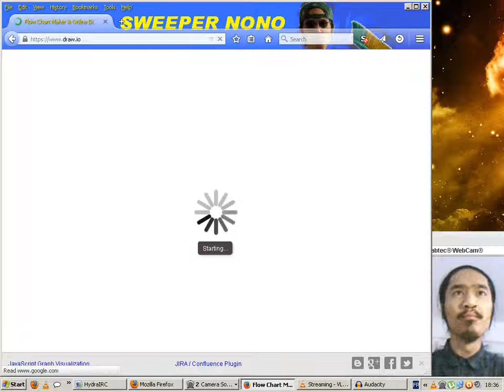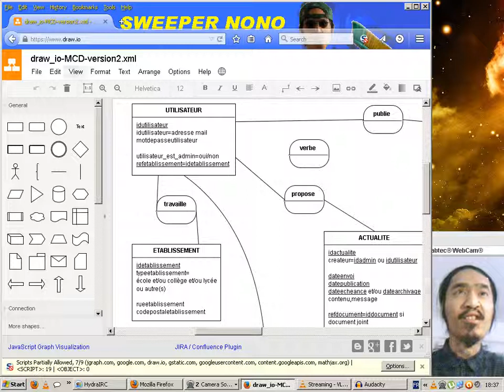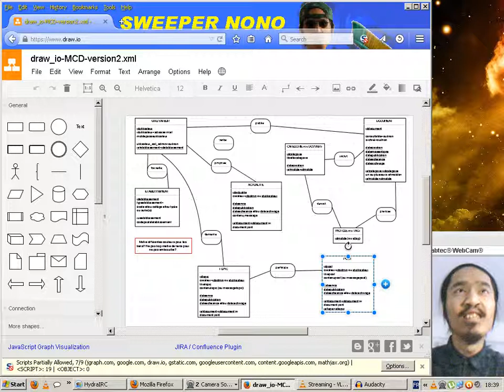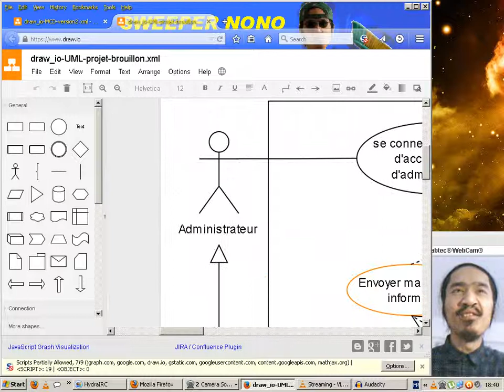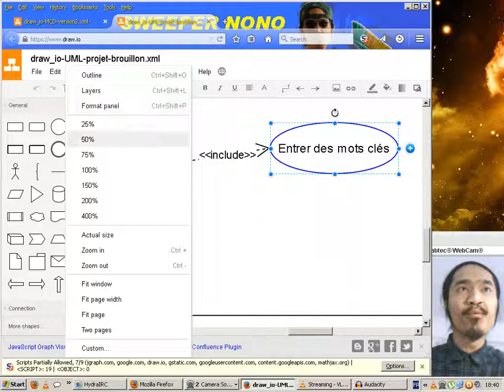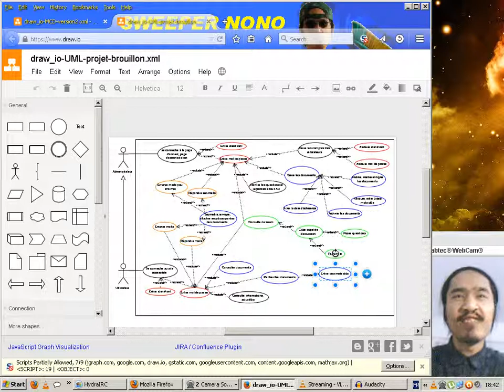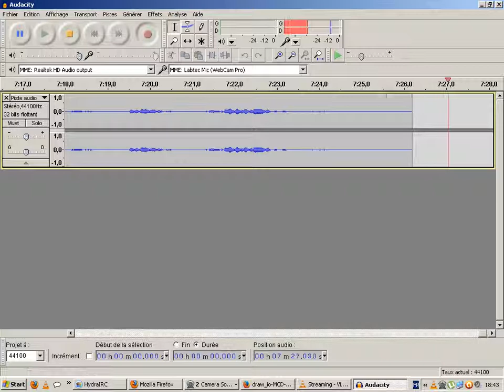Explications sur MCD et UML modélisations (version2).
Tentative de faire une vidéo pour expliquer ce qu'est un MCD Modèle Conceptuel des Données de la méthode Merise, et un UML Unified Modeling Language, Langage Unifié de Modélisations, ici UML "cas d'utilisations".

J'espère que ma voix est audible, compréhensible et que j'ai assez articulé (sinon j'essaierai d'ajouter des sous-titres). Et que le son ne soit pas trop décalé par rapport à la vidéo.